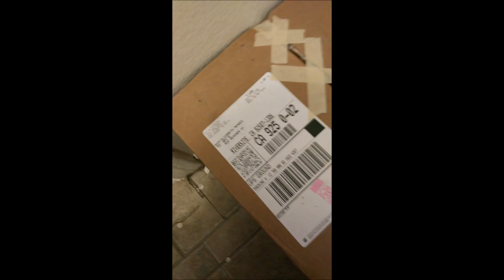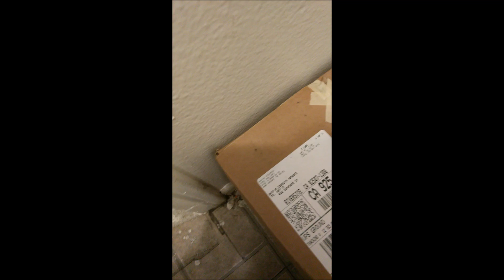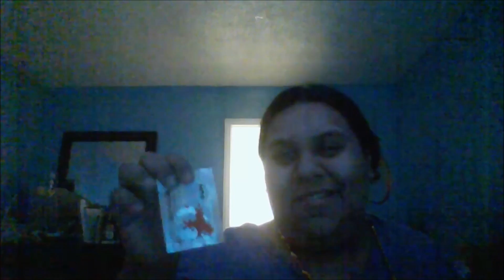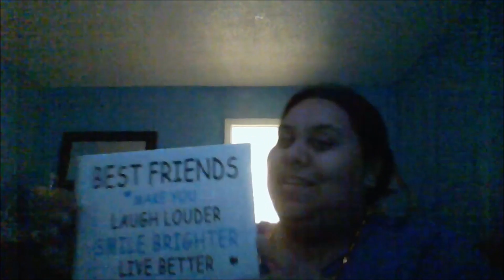My christmas vlog of 2016 (Including gift opening)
Happy holidays~

And yes, I know i posted after christmas. There was the delay yesterday.